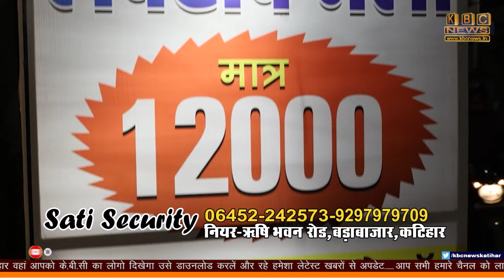बिजली की आंख मिचोली से नगर निगम क्षेत्र के लोग परेशान, नहीं सुधरी व्यवस्था तो होगा आंदोलन _ KBC News